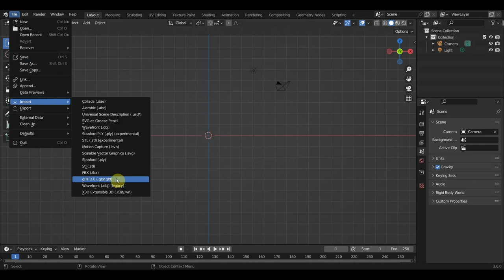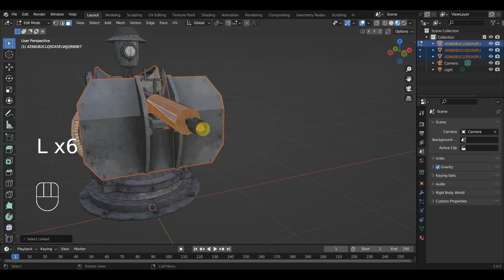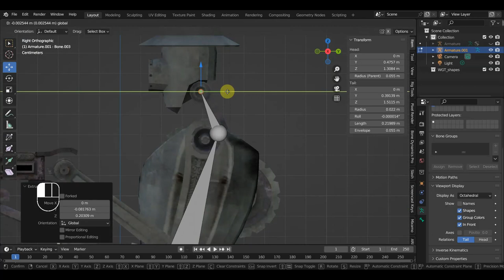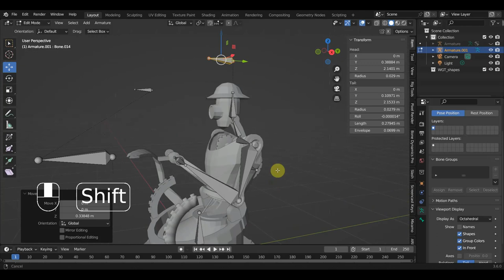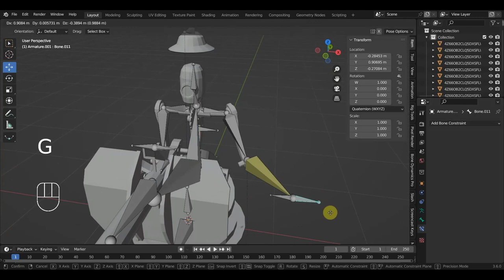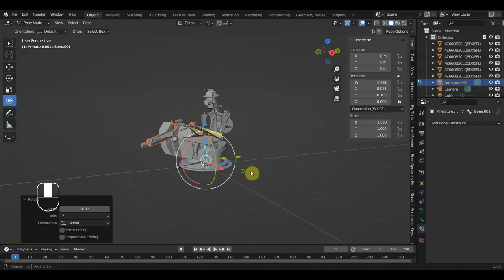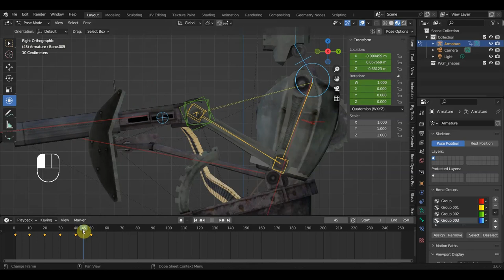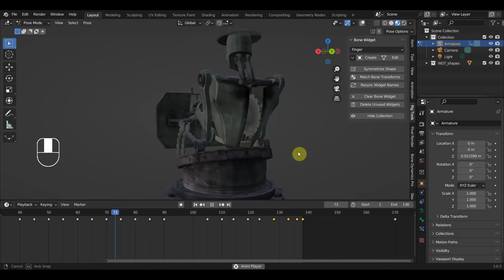BLENDER 3.6 Робот пулеметчик ригг и анимация